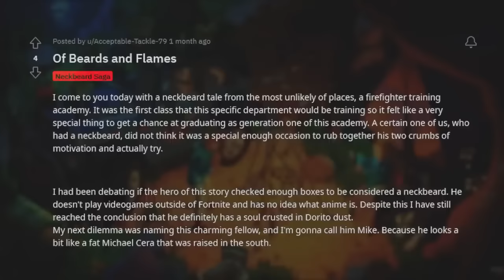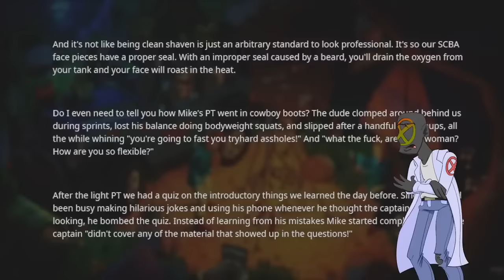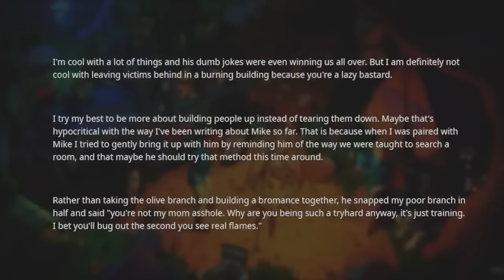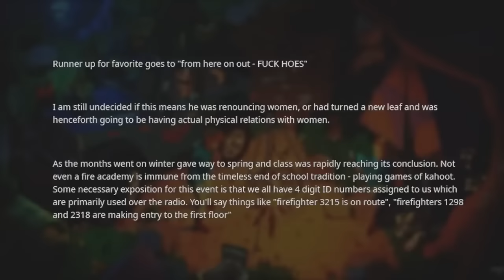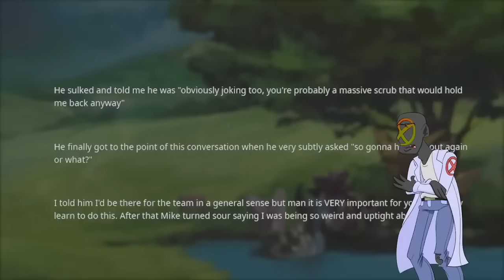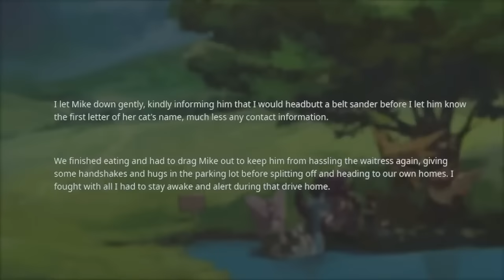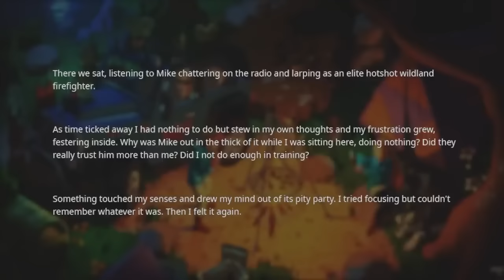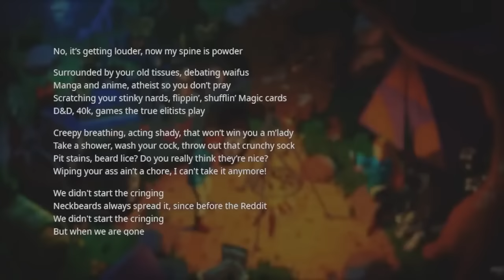FUBAR Neckbeard FAILS Firefighter Training School HORRIBLY!!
In today's r/NeckbeardStories post we end up meeting Mike. Mike wants to be a firefighter. Unfortunately, neckbeards and firefighting don't mix together very well. Not just because beards are flammable, but also because it's difficult to imagine one of these specimens acting brave and selfless. He just wants the clout!